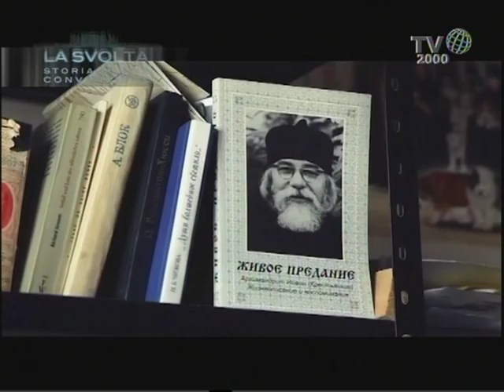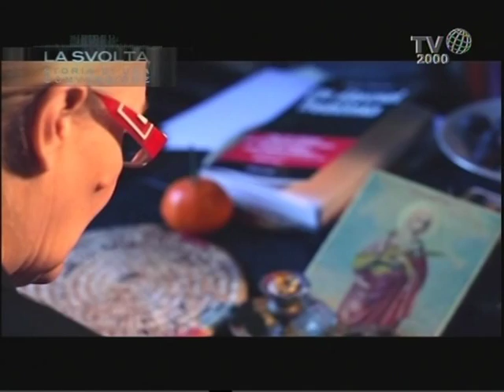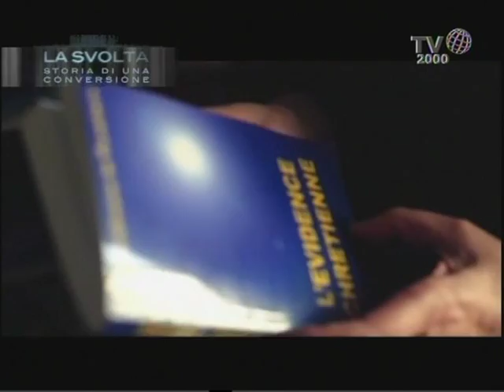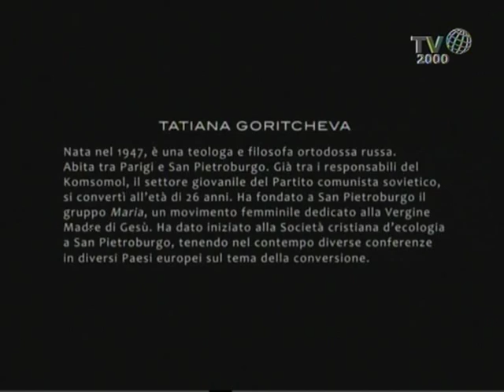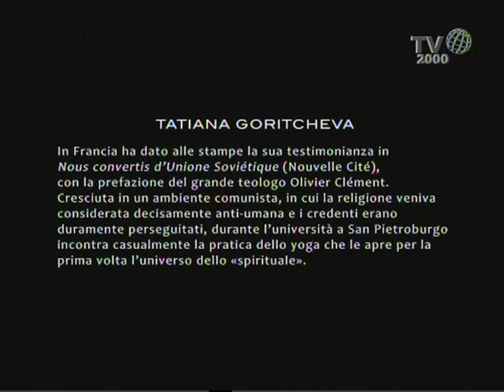La svolta, storie di conversione al Cristianesimo - Tatiana Goritcheva